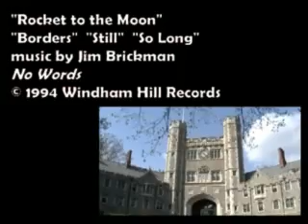Zephaniah Cut 2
second cut